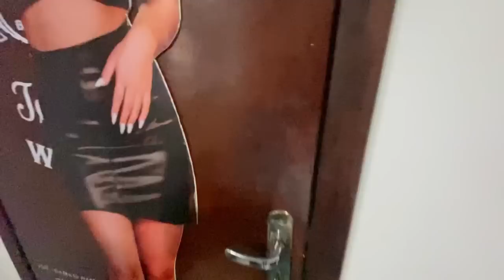ELA PEGOU MINHAS COISAS SEM PERMISSÃO…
falaa galera no vídeo de hoje a amanda pegou minhas coisas sem permissão, assistam o vídeo até o final e vejam como foi!!